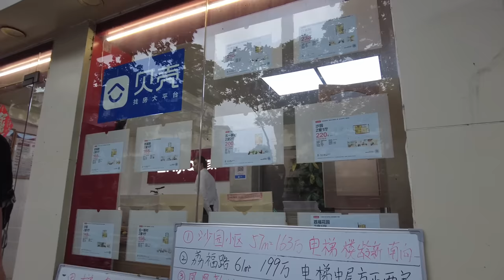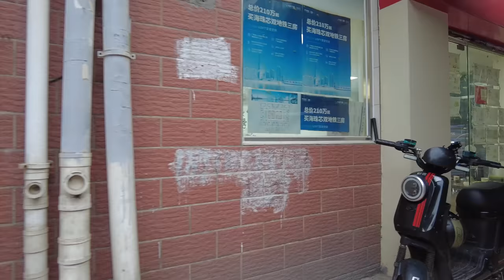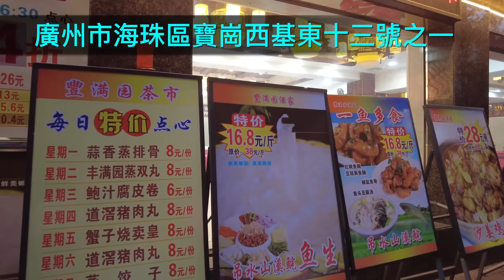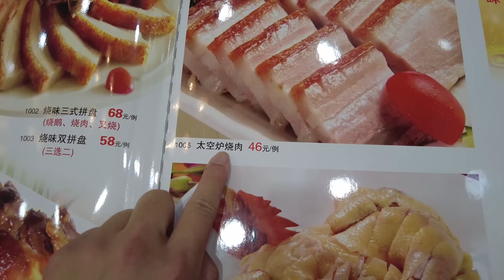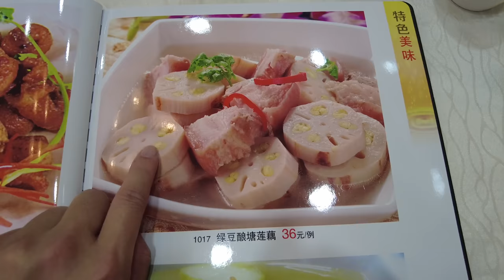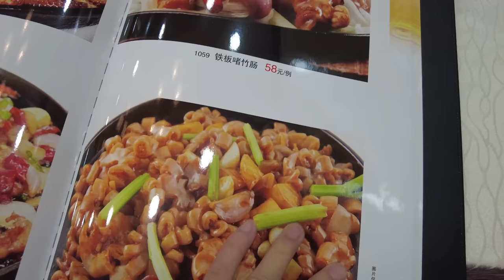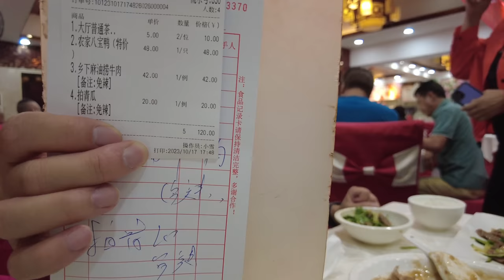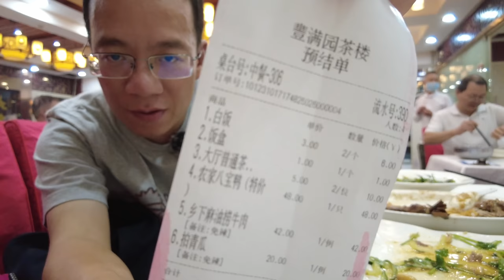【廣州漫步粵菜美食探店】寶業路！平靚正酒家！晚餐！3人消費120元！抵食！茶市4折！八寶鴨48！牛肉！本地市場買菜！本地人最愛！藏在內街！私藏美食！Canton Food Tour｜GuangZhou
餐廳名稱：豊滿園
餐廳地址：廣州市海珠區寶崗西基東十三號之一
餐廳消費：農家八寶鴨 ¥48，鄉下麻油撈牛肉 ¥42，拍青瓜 ¥20

Chapters:
00:00 Intro
00:34 江南西地鐵站/萬松園/萬松園市集/前進路/南園酒家
10:13 工業大道北/寶業路/宵夜街被拆除
16:30 沙園市場/豬骨收市價10元一公斤/街坊搶購特價毛巾
29:29 豊滿園/晚餐/讀餐牌時間/交通路線
36:47 農家八寶鴨/鄉下麻油撈牛肉/拍青瓜
44:44 Ending